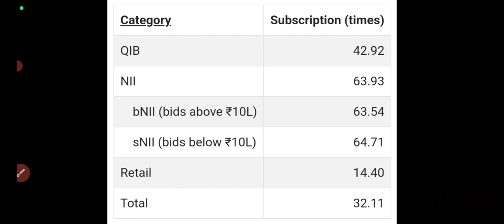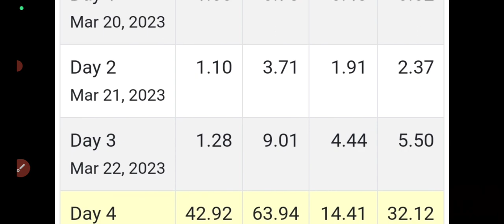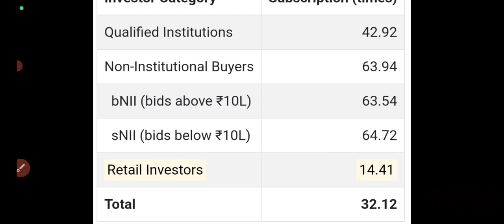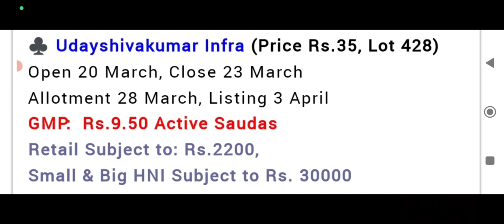Udayshivakumar Infra ipo gmp today|Udayshivakumar ipo subscription status|usk ipo allotment chances🔥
Udayshivakumar Infra IPO Complete Review | Udayshivakumar Infra IPO Latest GMP |
Udayshivkumar infra ipo subscription status
Udayshivkumar infra ipo allotment chances
Udayshivkumar infra ipo final day subscription
Udayshivkumar ipo allotment chances
Udayshivkumar ipo 23 march gmp update
Udayshivkumar infra ipo 22 march gmp
Udayshivkumar infra ipo apply or avoid?
Udayshivkumar ipo Final decision!
Upcoming IPO 2023
Udayshivkumar infra ipo gmp today
udayshivkumar ipo 21 march gmp update
udayshivkumar ipo apply?
Udayshivakumar Infra opens on March 20, 2023, and closes on March 23, 2023. Udayshivakumar Infra IPO review, Company overview, Objectives of the issue, Company Presence, Financials, Strength & Risks. udayshivakumarinfraiporeview udayshivakumarinfra udayshivakumar udayshivakumarinfraipo ipolaunch upcomingipo applyfornewipo ipo #2023 ipo2023 Udayshivkumar Infra IPO
Udayshivkumar Infra IPO Review
Udayshivkumar Infra IPO Details Analysis
Udayshivkumar Infra IPO Date Price GMP
Udayshivkumar Infra IPO Apply Or Not
Sudarshan Pharma IPO Allotment date and time gmp udayshivkumar ipo details
udayshivkumar ipo full details
GLOBAL IPO APPLY OR NOT Global Surfaces IPO | Global Surface IPO Day 3 Subscription Status GMP | Upcoming IPO in March 2023
SME IPO